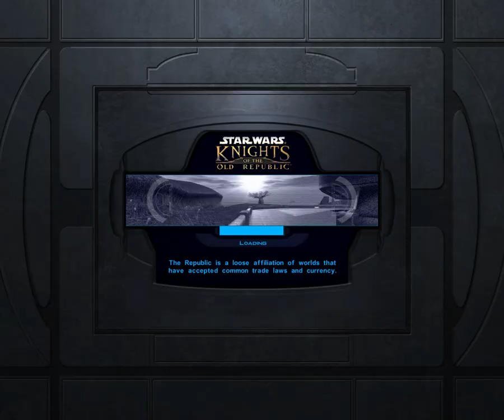Star Wars Knights Of The Old Republic part 5